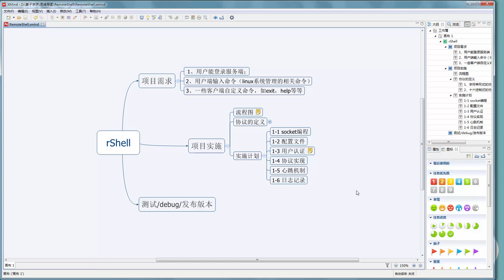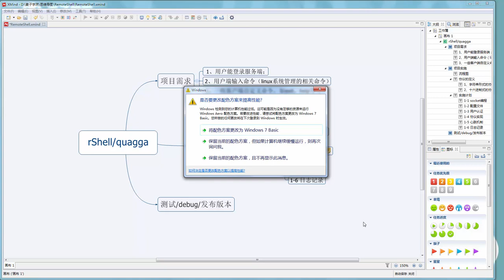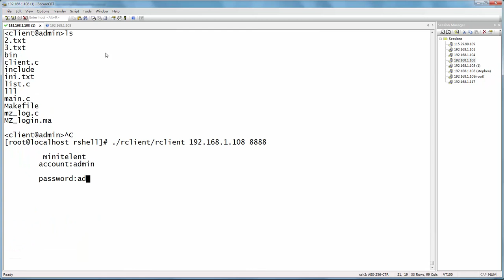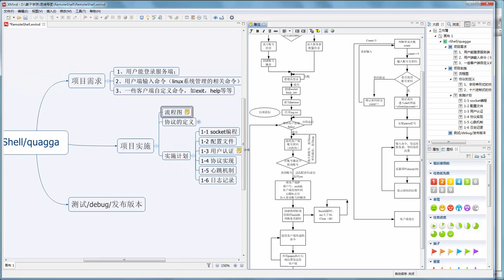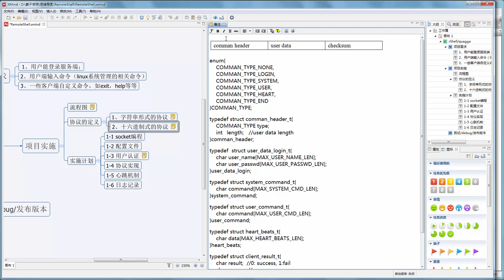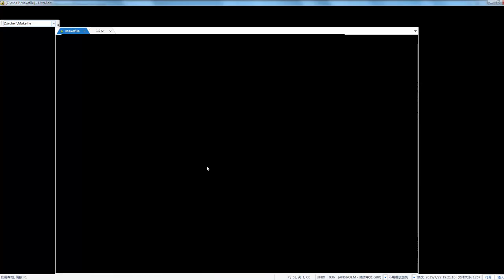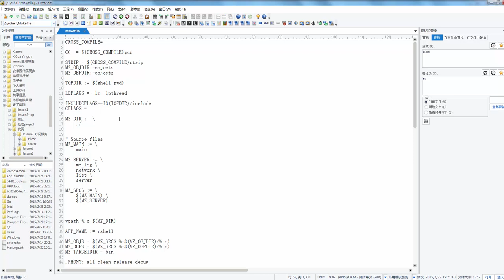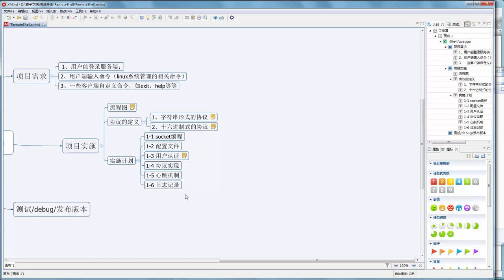嵌入式Linux网络编程基础19 一个嵌入式linux项目的流程以及rshell的介绍